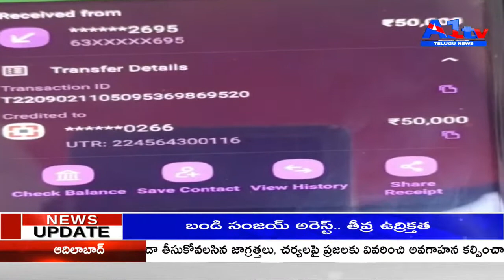నిజాయితీ చాటుకున్న యువకుడు KHANAPUR| A1TV TELUGU